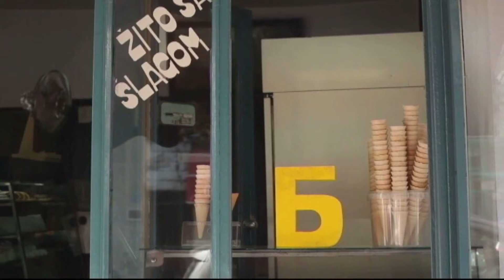Balkanskom ulicom: Haris Džinović, prvi deo